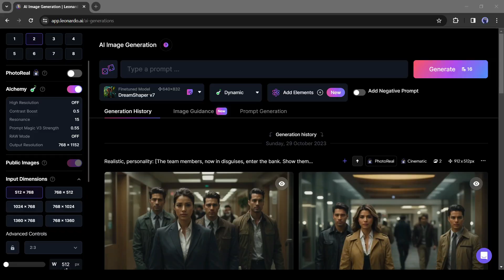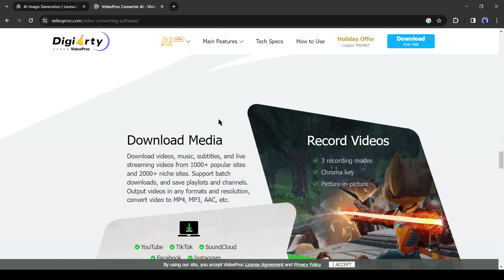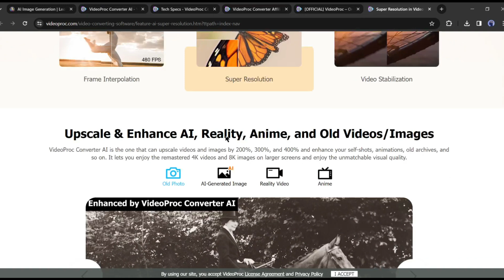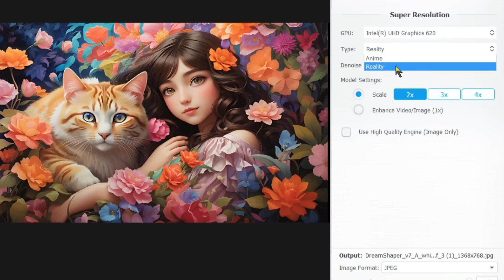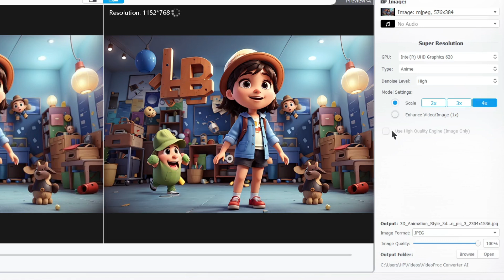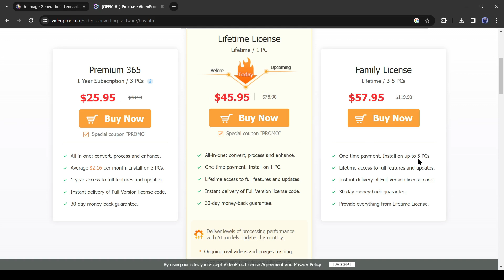Change to Best Free Way to Upscale your AI ARTWORK | Convert Low Resolution Photo to High Resolution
Easily Convert Low To High Resolution Photos With AI, Best Free Way to Upscale your AI ARTWORK. Do you want to convert low quality image to high quality. Today I am going to introduce an AI image upscaler, Videoproc converter ai, That can convert low resolution photo into high resolution. If you want to know more about How to upscale ai image then watch Easily Convert Low To High Resolution Photos With AI, Best Free Way to Upscale your AI ARTWORK.

🔗 Tools used in this AI image upscaler Video:

VideoProc Converter AI

VideoProc Converter AI is no limitation,and you can use it to improve the quality of any image whether it’s AI generated art by something like Midjourney, Stable Diffusion, or just plain old low quality image that you want to enhance.
Once you click on the link you will be redirected to the Videoproc Converter AI website. After coming to their website, download the apps. After downloading the application, install it on your device.
Alright, After installing the AI image upscaler app like other applications, launch the app. After Launching the app you will find a total of 7 options including 3 AI features. First Super-resolution, It’s an AI-generative video upscaling technology that can maximally scale up your videos and images by 400% and enlarge them to up to 4K while delivering a natural result without artifacts and losing details and enlarge photo without losing quality.
Select the Super Resolution tab on the home interface. After we enter the panel, drag and drop the image files or folder, or directly click here to select and upscale single or multiple images.

After selecting your images, come to the right panel of the photo enhancer. Here you will find several options. After the GPU option, you will find the media type. If the image is a realistic photograph,  select “Reality” as the output, and choose to upscale the image by 2x, 3x, or 4x. You can see the result here. That’s amazing.
After all is set, and you get the desired result, adjust the output settings like image format, quality, and folder if necessary. You can opt to tick the High Quality Engine to output the image in a higher quality but this might take longer time to process. Then click on Run to upscale the image.
You can also upscale the videos with this AI image upscaler. It’s really useful software for designers, even content creators. Although it’s a paid tool, I think it’s value for money. In the trial version, you can Stabilize shaky footage,  Upscale low-res videos or Images, or increase FPS in under 5 minutes of footage. In the full version, you will get unlimited access to all of their features.  Videoproc Converter AI offers 3 packages, first, Premium 365, Then the Lifetime License And The third package is for a maximum of 5 PCs.